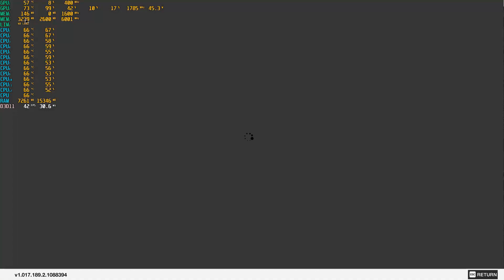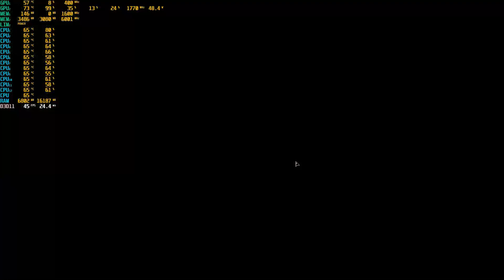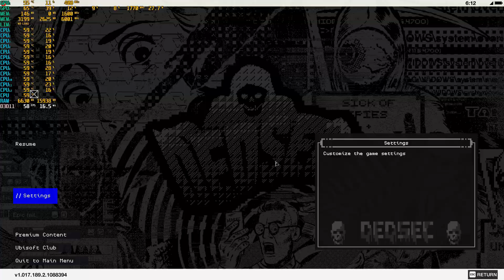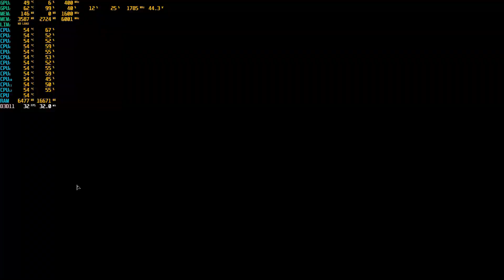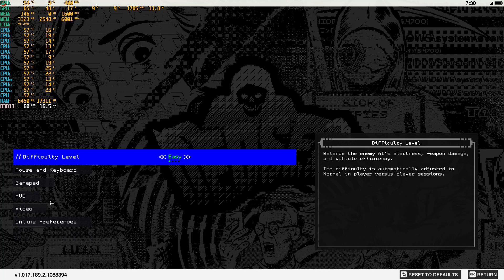watch dogs 2 gtx 1650 gameplay 8 GB RAM all settings best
watch watch dogs 2 gtx 1650 gameplay 8 GB RAM all settings best